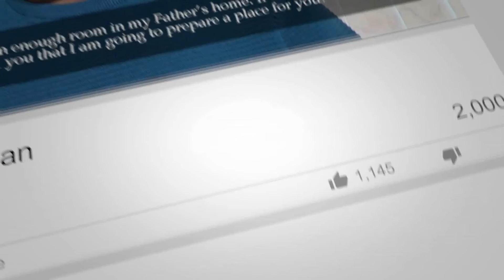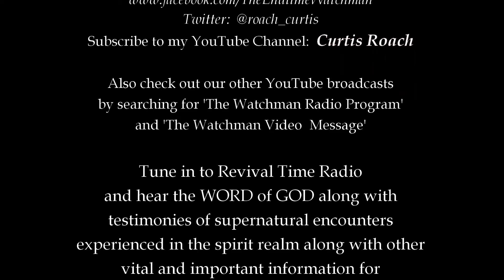HEAR FROM GOD FOR YOURSELF - 12.11.21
This is God's message to you!